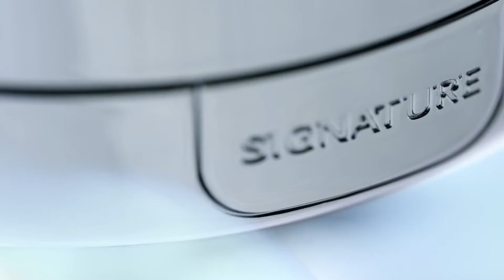韓國廣告- 孫藝珍손예진 MISSHA Essence Cushion 精華液氣墊粉餅 廣告